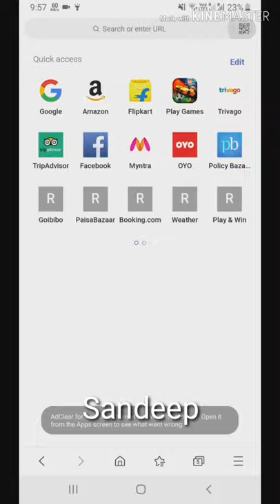Digital idea for store vehicle documents.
Idea related to Digital India.